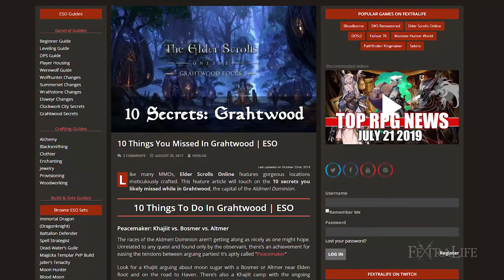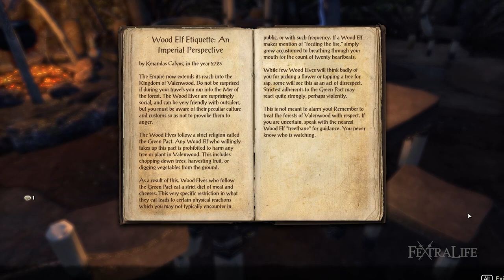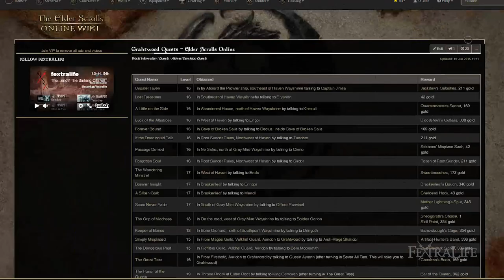ESO Secrets: 10 Things You Missed In Grahtwood in Elder Scrolls Online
ESO Secrets: 10 Things you missed in Grahtwood. In this Elder Scrolls Online video, we'll show you 10 Secrets that you've probably missed in Grahtwood.